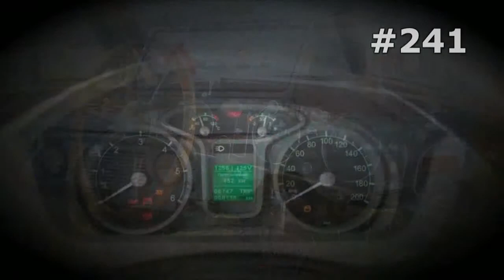#241. UAZ Cabriolet [RUSSIAN SUPER AUTO]